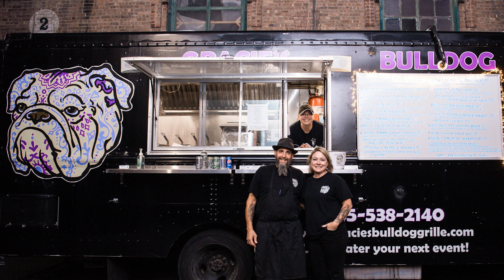Brick Alley Block Party - 2023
Longtime nightlife favorite, BRICK ALLEY BLOCK PARTY returns for 2023! We'll see you on SATURDAY, SEPTEMBER 23rd from 8pm to midnight! Take in starlit DJ sets and pop-up immersive art in nineteenth-century industrial spaces. Sample local food and craft beverages to fuel the ecstatic evening set in New York’s unparalleled landmark Garner Historic District.